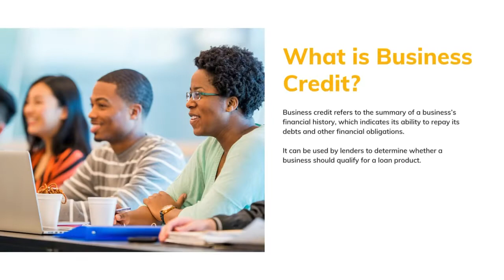Business Credit Series 2